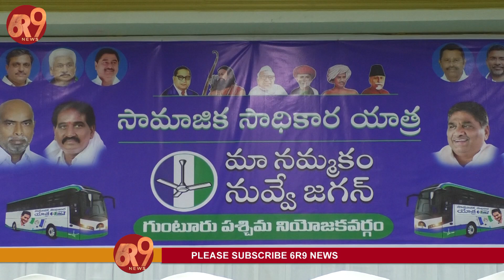డిసెంబర్ 7న గుంటూరు వెస్ట్ లో జరిగే వైసిపి సాధికారత బస్సు యాత్రను విజయవంతం చెయ్యాలి|Maddali Giridhar